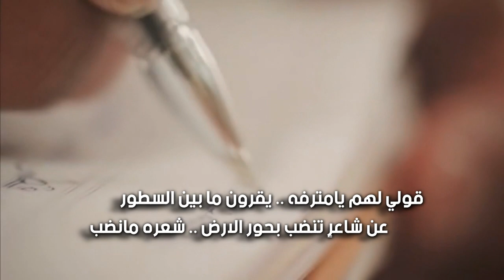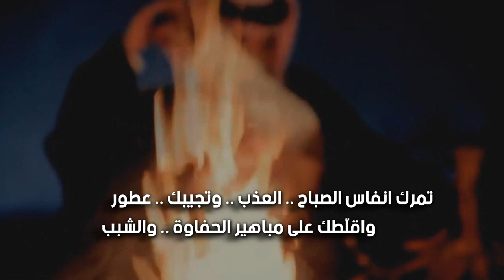يامترفه | كلمات والقاء الشاعر لافي حمود الغيداني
Follow us on | تابعنا على
رابط مباشر الى الواتس آب ►